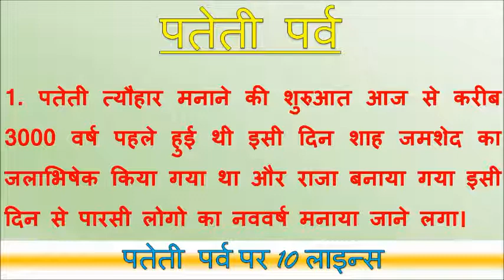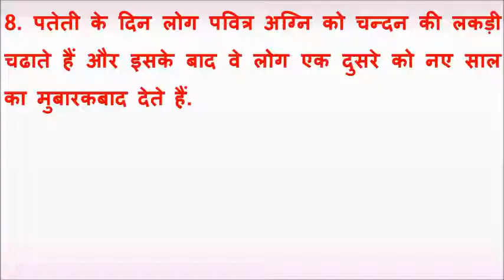10 Lines on पतेती पर्व Parsi New Year in Hindi हिंदी /Short Essay on पतेती पर्व Parsi New Year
Hello friends in this video, we are presenting 10 Lines on पतेती पर्व Parsi New Year in  Hindi. I hope this will helpful for you. If you have any suggestion or comment, please comment in comment section.

Essay on पतेती पर्व Parsi New Year in Hindi हिंदी
Short paragraph on पतेती पर्व Parsi New Year Hindi हिंदी
Write an Essay on पतेती पर्व Parsi New Year
Write 10 Lines on पतेती पर्व Parsi New Year
Smart Study Essay
पतेती पर्व Parsi New Year Essay

Smartstudy पतेती पर्व Parsi New Year पतेती पर्व Parsi New Year Essayonपतेती पर्व Parsi New Year Essayonपतेती पर्व Parsi New Year # #

Smart Study